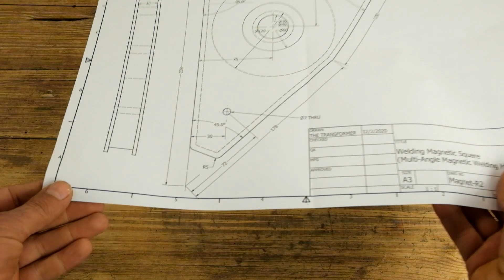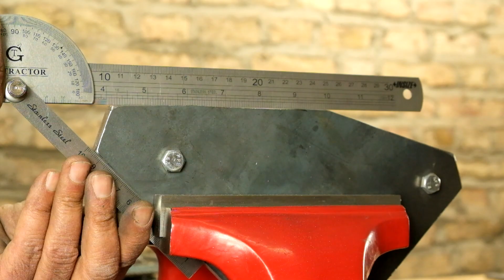DIY Welding Magnet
In this project, we make two welding magnets. Welding magnets are relatively strong magnets that can stick to metal surfaces and hold them at 90, 45/135 and 60/120 degrees angles. They are extremely useful tools when quick and accurate setup at different angles is required.

We used Autodesk Inventor to create the 3D model and the drawings of the welding magnets. We share the PDF, DWG drawings and Inventor files here and hope they will be useful for you and your workshop.